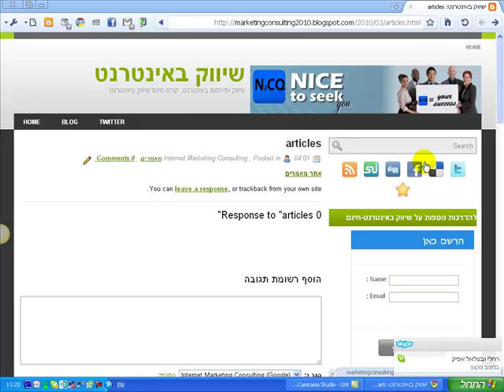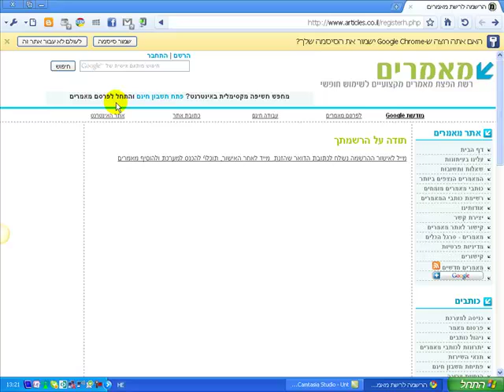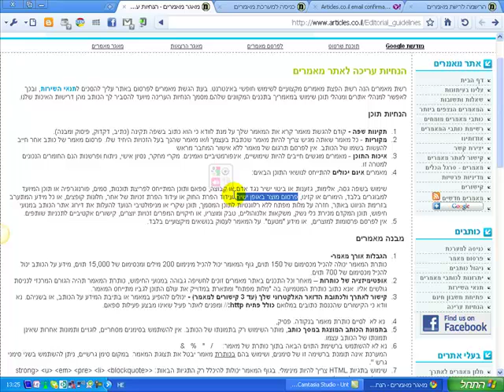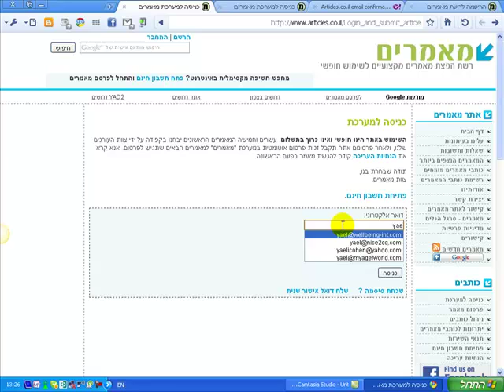articles open account.mp4